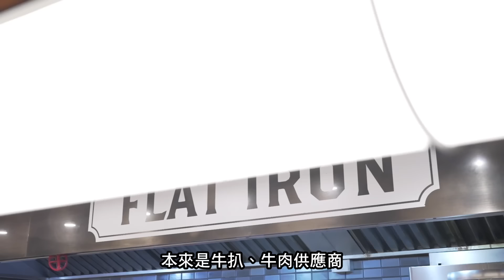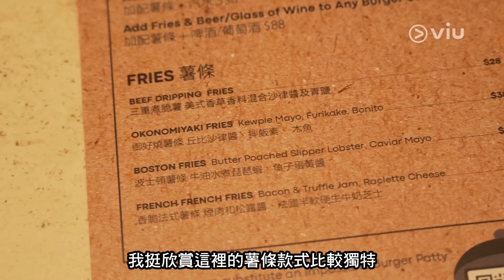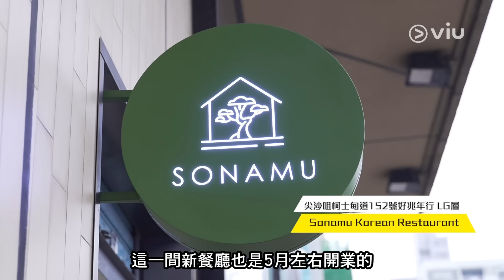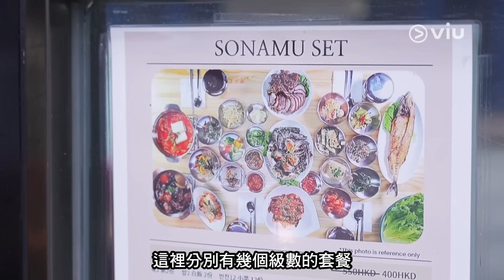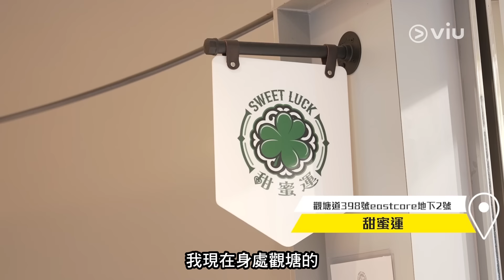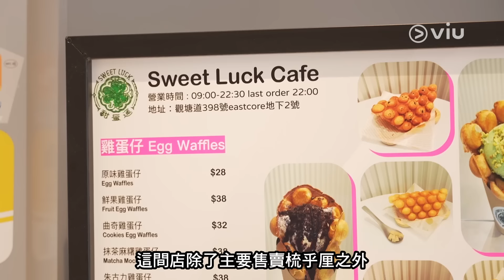【新餐廳推介】中環平價平鐵牛漢堡｜尖沙咀韓國人主理韓定食｜觀塘梳乎厘雞蛋仔外賣店｜ViuFood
最近大家都掛住外遊消費 ，身為飲食小編嘅我都要堅守職責繼續為大家用心搜羅本地嘅美食 ，雖然最近有好多餐廳都做唔住而結業，但同時都有唔少新餐廳逆難而上，  今集跟我嚟試試佢！

00:00 新餐廳推介
00:35 試食中環 Flat Iron Burger
02:43 麻子分享初次約會揀餐廳避雷心得
04:13 攝影哥哥用_記薯條比較
06:46 試食尖沙咀SONAMU Korean Restaurant
07:41 咁霸氣上菜方式你見過未？
10:50 試食觀塘甜蜜運
12:10 攝影哥哥點睇「老干媽」 成件事好kam?
14:00 總結